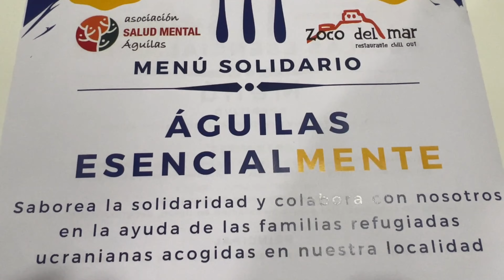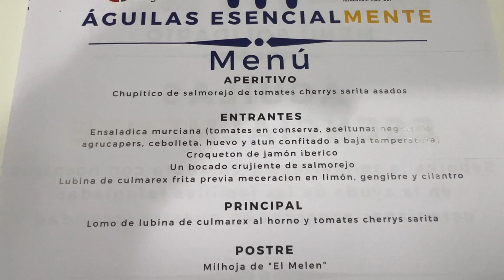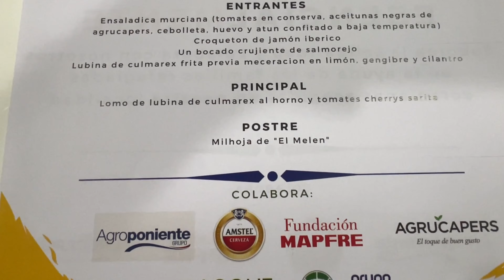Afemac y Zoco del Mar ofrecen un menú a beneficio de los refugiados ucranianos residentes en Águilas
La Asociación Águilas Salud Mental (Afemac) y restaurante Zoco del Mar ofrecen, el día 11 de mayo, una comida a beneficio de los refugiados ucranianos residentes en Águilas